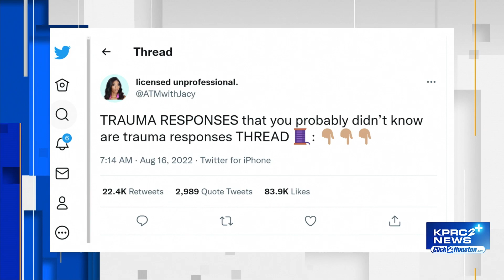‘Trauma responses that you probably didn’t know are trauma responses,’ a viral Twitter thread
A single Tweet with 11 words went viral earlier this month. It’s about trauma.